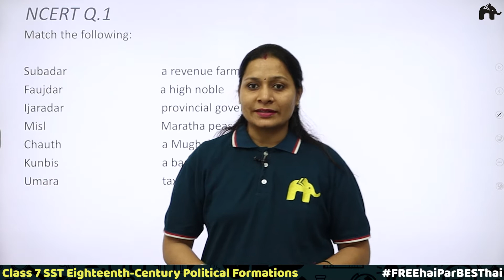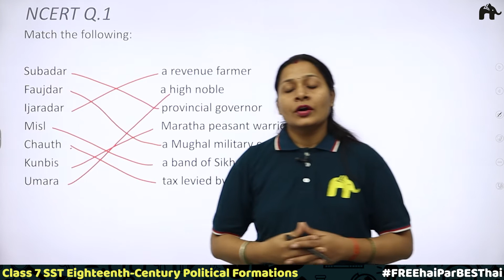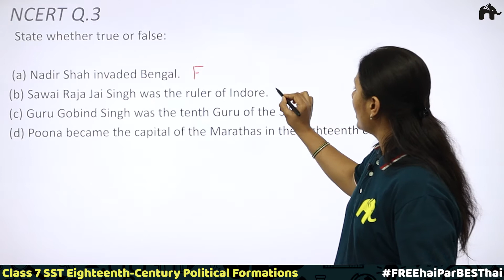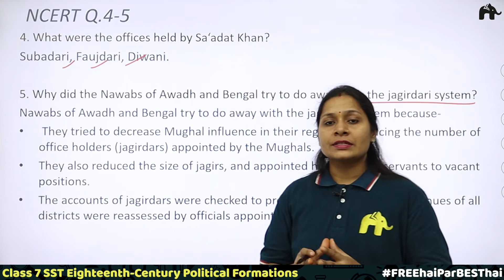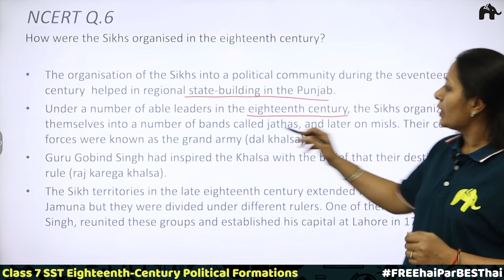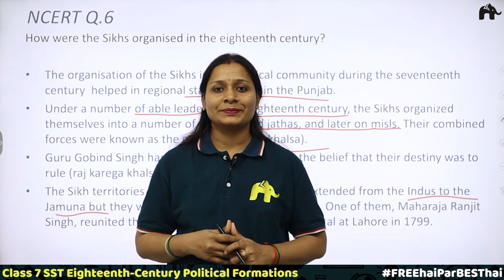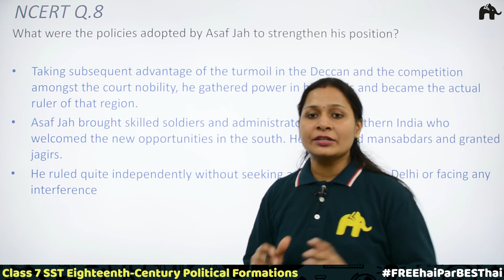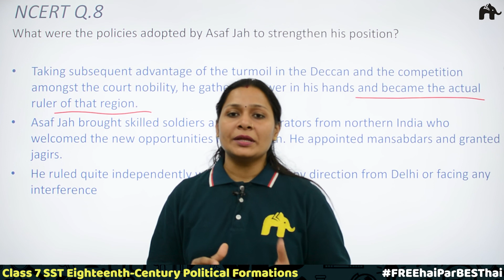Eighteenth-Century Political Formations Class 7 History Chapter 10 | NCERT Solutions Questions 1-8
"Timestamps:
0:00 Introduction
0:30 NCERT Q.1
3:19 NCERT Q.2
4:42 NCERT Q.3
6:20 NCERT Q.4
6:56 NCERT Q.5
9:44 NCERT Q.6
12:33 NCERT Q.7
15:26 NCERT Q.8